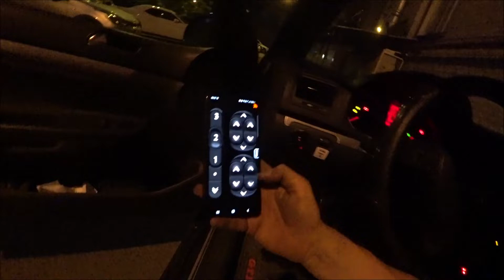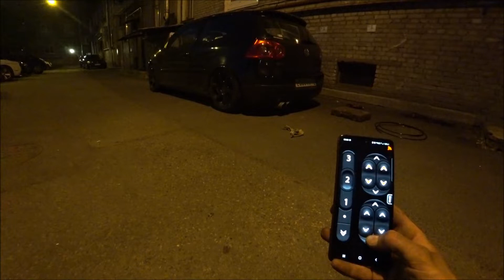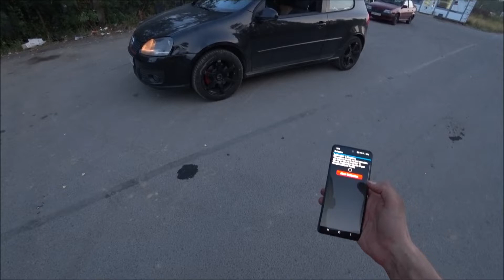Пневмоподвеска за 150 тысяч - Accuair на VW Golf GTI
Установка б\у комплекта пневмы на гольф, датчики положения кузова (высоты) и управление с телефона
VKgroup: